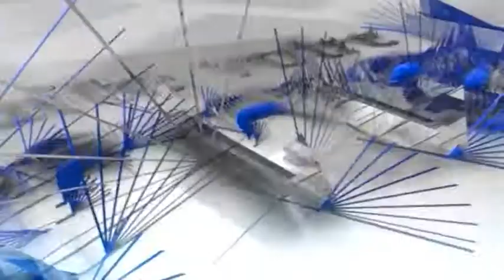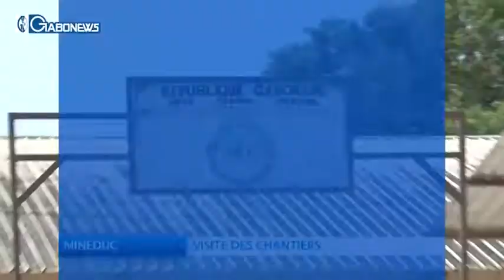JT du 29 Décembre 2013